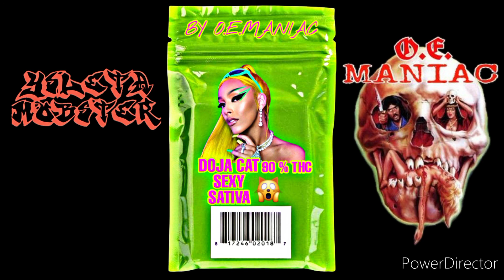DOJA CAT by O.E.MANIAC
from the new album RESPECT THE REAL